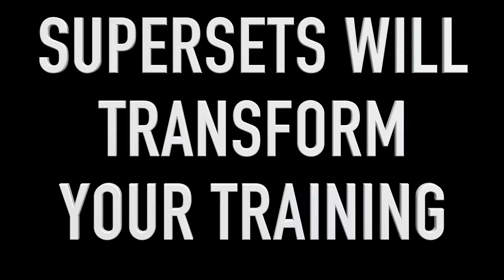Supersets Will Transform Your Training | Daily Swole 247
Supersets are a great way to hit the muscles with a new variable. Every time you enter the gym you have choices to make regarding HOW you will carry out your workout. One of the issues is that often times people try to add TOO MUCH variety and overdo it. The body doesn't need that much change to stimulate new growth. Subtle changes like exercise order, repetition tempo, even rest periods between sets can be enough to make all the difference. Hard work is hard work regardless so put it all on the table no matter what you choose. Supersets are one of the best ways to increase muscle mass, save time, and crush the muscles into submission!DailySwole

**Periscope and FACEBOOK LIVE - DAILY @ 12 Noon EST @Swolenormous**

Find Dash:

Periscope: Swolenormous
Musically: Swolenormous